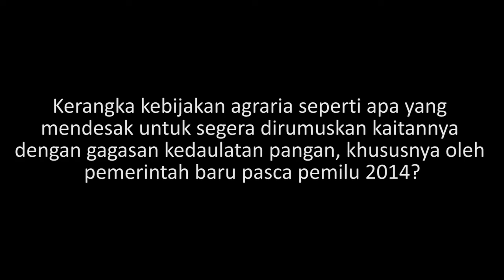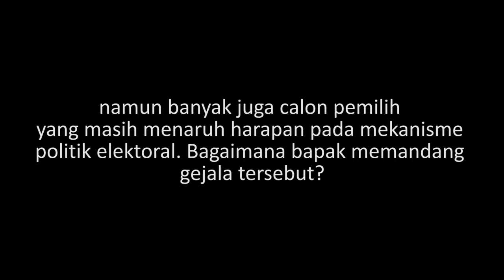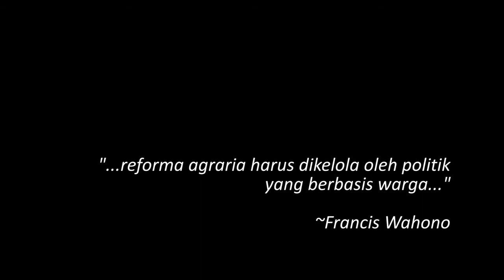Francis Wahono - Permasalahan Agraria dan Pemilu 2014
Rumitnya permasalahan agraria di tanah air tak kunjung mengudar, bahkan semakin hari semakin pelik, mulai dari ketimpangan kepemilikan lahan hingga meningkatnya konflik lahan. Dalam kondisi tersebut, petani gurem dan petani tak bertanah adalah pihak yang paling rentan dan kerap dikorbankan. Permasalahan agraria yang mengemuka sejak era kolonial dan menerus hingga era Yudhoyono, kiranya penting untuk dibahas.

Kami, tim produksi IndoPROGRESS TV, berinisiatif mewawancarai Francis Wahono, pada Sabtu, 5 April 2014. Wahono adalah Direktur Yayasan Cindelaras Paritrana Yogyakarta. Wahono bersama Cindelaras mengabdikan diri dalam kerja-kerja pendampingan petani, seperti pengorganisiran pertanian organik-kolektif dan mendorong pengembangan koperasi petani.

Selain itu Wahono juga menulis dan menyunting beberapa buku, diantaranya: Teologi Pembebasan: Sejarah, Metodologi, Praksis dan Isinya (Jakarta: Sinar Harapan, 1987; Yogyakarta: LKiS, 2000, 2008) Hak-Hak Azasi Petani dan Proses Perumusannya (co-editor, Yogyakarta: Cindelaras Pustaka Rakyat Cerdas), Kapitalisme Pendidikan: Antara Kompetisi dan Keadilan Sosial (Yogyakarta: Insist, Pustaka Pelajar, 2001), Neoliberalisme (co-editor, Yogyakarta: Cindelaras Pustaka Rakyat Cerdas, 2004), Ekonomi Politik Pangan (co-editor, Jakarta: Bina Desa dan Yogyakarta: CindeBooks, 2011).

Wahono dalam video wawancara ini memaparkan pandangan dan pemikirannya tentang permasalahan agraria di Indonesia secara umum, serta kaitannya dengan momen Pemilu 2014; karena bagaimanapun juga permasalahan agraria tak bisa dilepaskan dari kekuasaan negara yang terlegitimasi oleh pemilu. Selamat menyimak.

Salam,
Tim Produksi IPTV
Suluh Pamuji dan Udin Choirudin